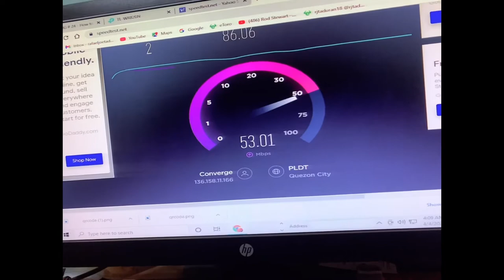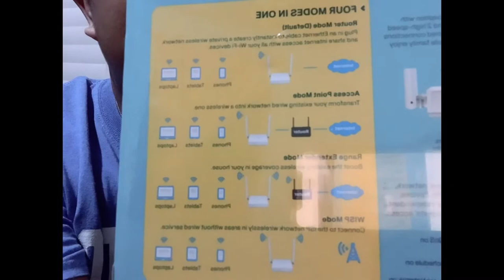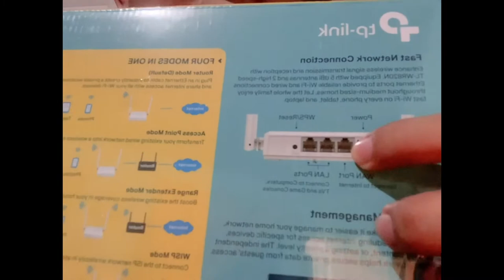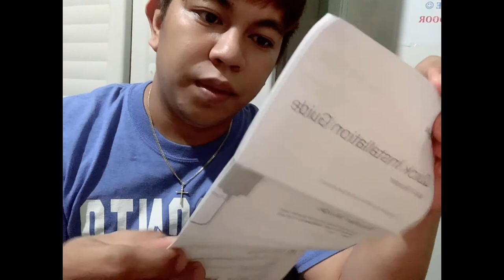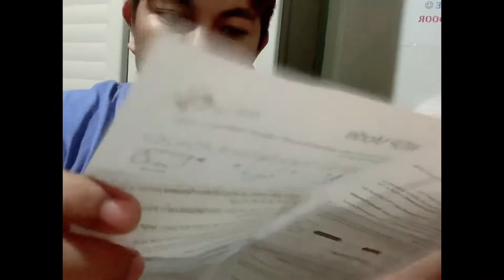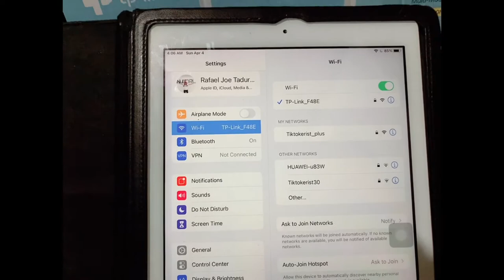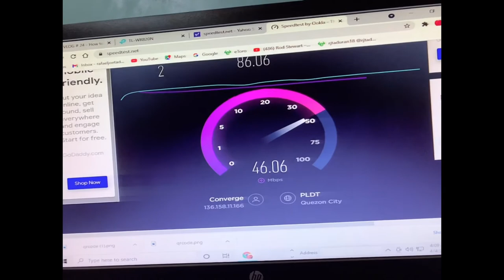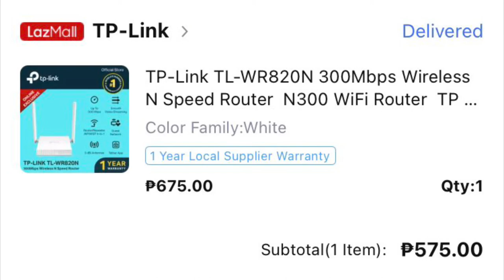Vlog # 35 - How to Improve Slow Internet. Unboxing of TP-link TL-WR820N.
If you want to have a better internet connection coming from another area or part of the house. This is a very GOOD SOLUTION.